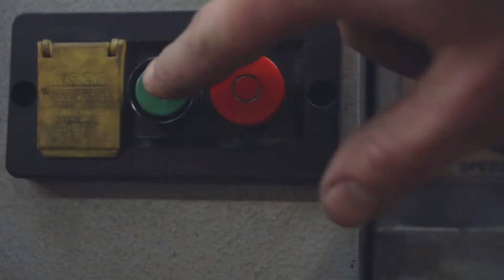Brake Caliper Pistons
Re-upload.
Why buy when you can make? The making of a custom brake caliper piston.

Audio:
Excerpt from "X Minus One" radio show
Episode: Nightmare